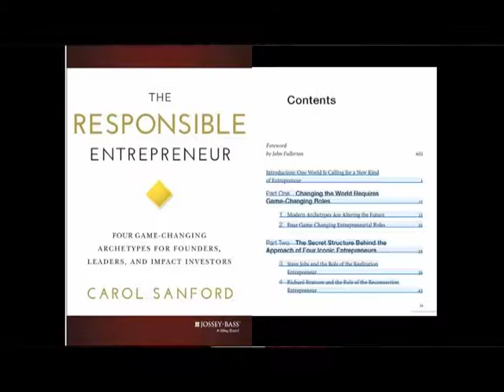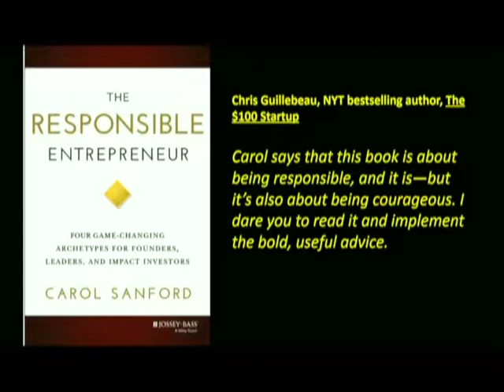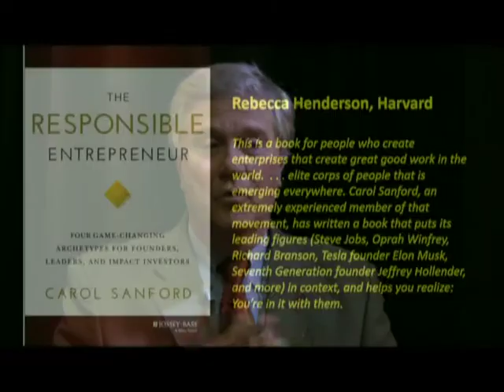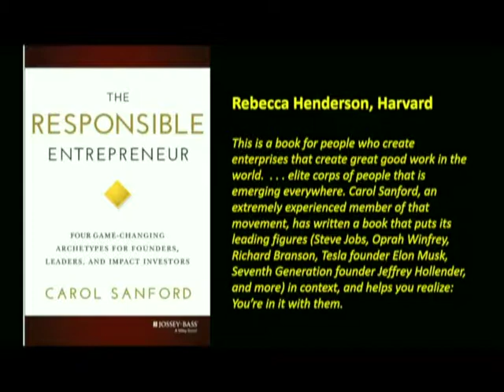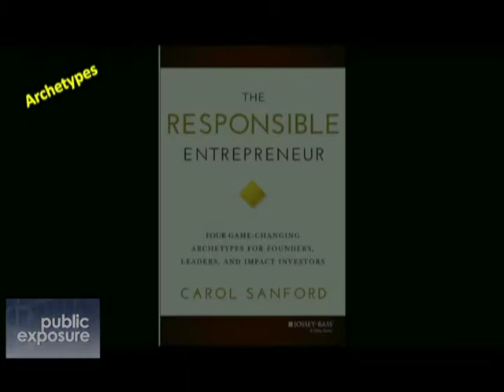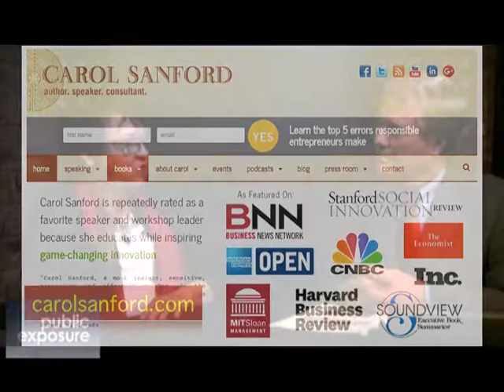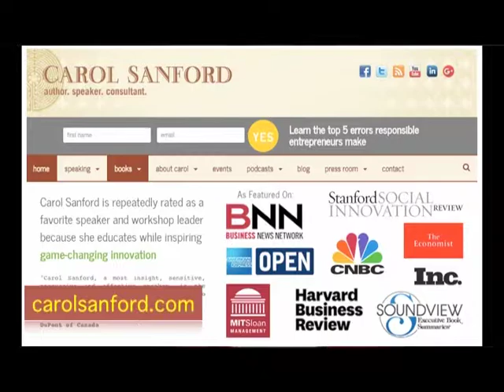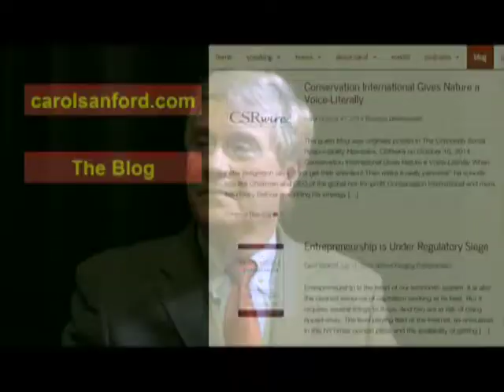VintagePublicExposure-Sanford 2015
Business guru Carol Sanford explains how to succeed.